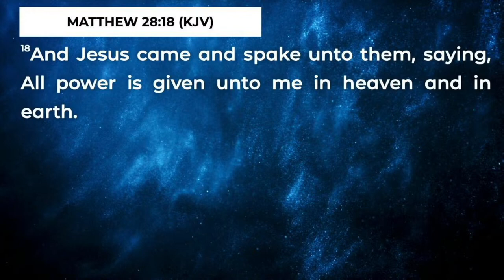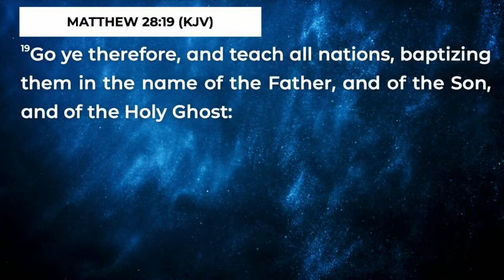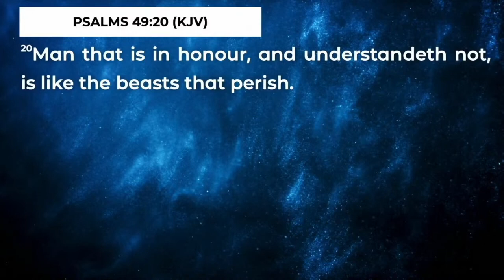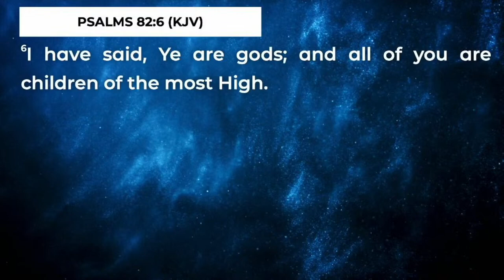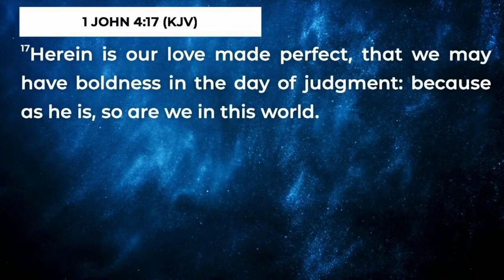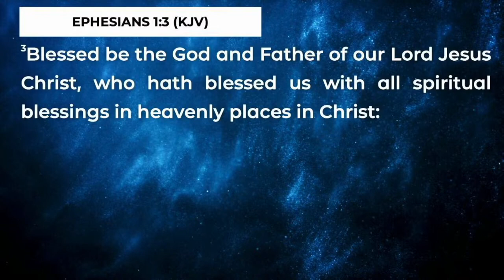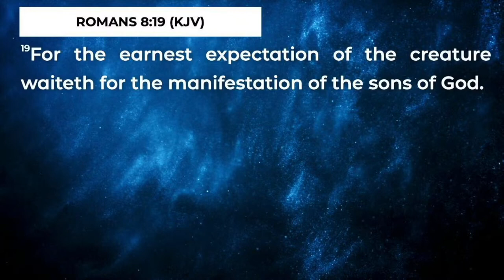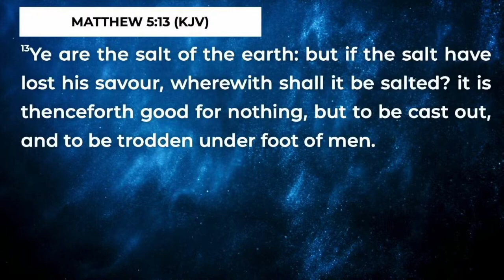COMMISSIONED WITH POWER - GOVERNMENTAL CHURCH (PART 1) ||JOBURG SOUTH AFRICA ||APOSTLE JOSHUA SELMAN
0:00
31:00 What is glory?
45:00 Three reasons why the church is at this the current state